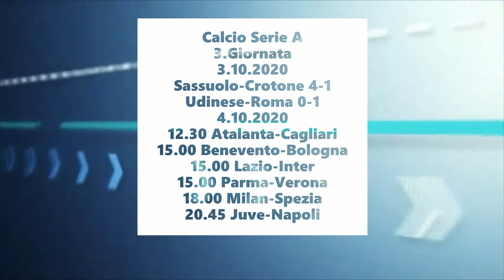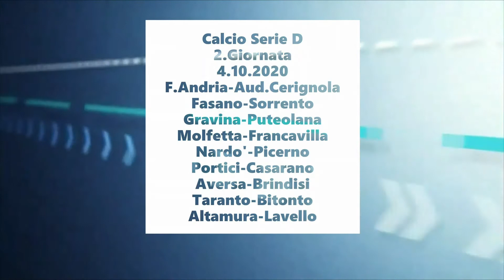Sport Report 24 Anteprima 4.10.2020 A Cura Della Redazione Sport di World News 24